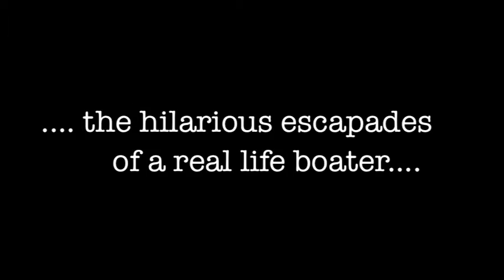The Angry Boater a short film by Joel Sanders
Angry Boater Comedy - Live 2020

What's it like to leave the land and ruin your life?

Deep Comedy from Shallow Waters.

Jan 2020 shows in Maldon Essex (Jan 24th) & Limehouse (Jan 30th)

No Skills, No Patience, A Childhood Dream and a Boat.

Now in its 6th year.

“Hugely Enjoyable Show.” – John Fleming ‘So It Goes’

“Compelling Storyteller.” – Reno Gazette Journal

Following a eureka moment in Hemel Hempstead, Joel Sanders bought a narrowboat and moved into Apsley Marina. Frozen water pipes, exploding toilet tanks and £600 monthly mooring fees …. finally he was living the dream.

Once again, his infatuation had overwhelmed him. It was irresponsible, spontaneous and, against the odds, it made him happy….. for a while.

The trouble with cutting out old stresses is that new ones soon come along.

Following a court appearance testifying against some locals who had been terrorising the marina, Joel fell out of love with Hemel Hempstead, untied his ropes and headed for London.

A thrilling adventure … for a while.

Conflicts with other boaters & local residents, archaic laws & traditions, overcrowding, the 7 deadly questions of boating, crime-sprees, lock-rage, pump-outs & wind chimes.

‘Angry Boater’ is a glorious adventure full of twists, turns & big laughs from a comedian who spent a decade working across the USA, appearing on shows with the likes of Robin Williams & Chris Rock …. followed by another decade in the UK, floating around on a canal boat.

Top notch entertainment for boat-lovers, boat-haters & anyone who loves a great story.

Now in its 5th year, this is the original, boatilicious show about what it’s really like to abandon the land for life on the water.

If you're curious about boats, this show is for you. If you've ever owned one, this show is about you.